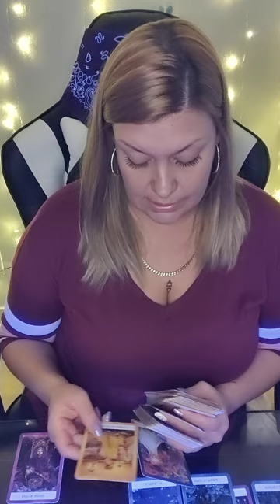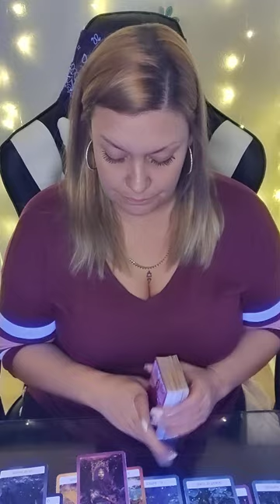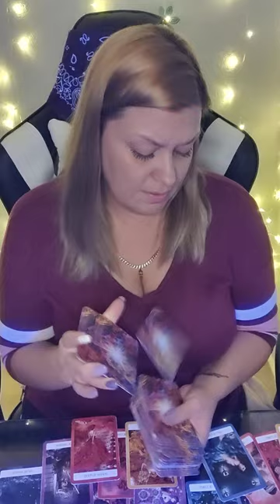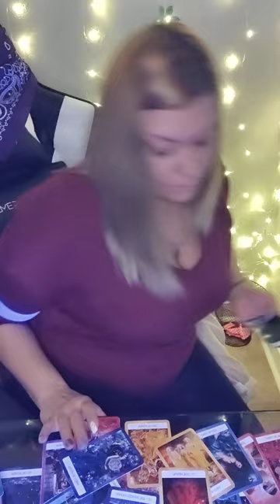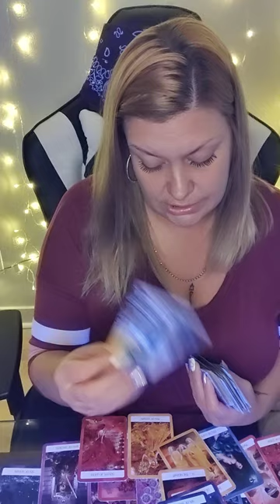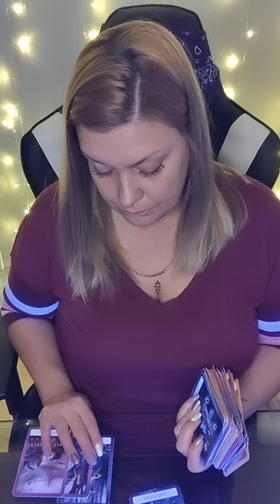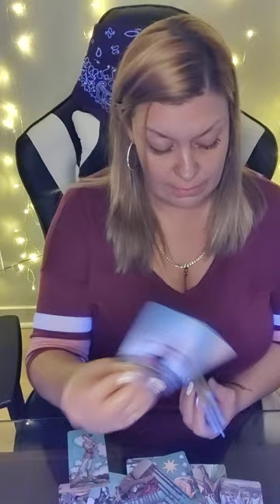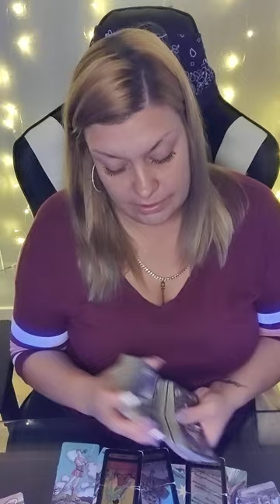♓PISCES UGH THIS PERSON♓THEY WANT U BUT SERIOUSLY CAN NOT BE TRUSTED PERIOD! WASN'T GONA POST BUT..